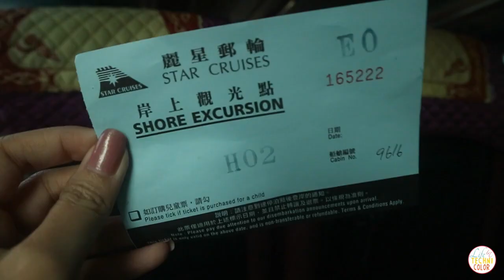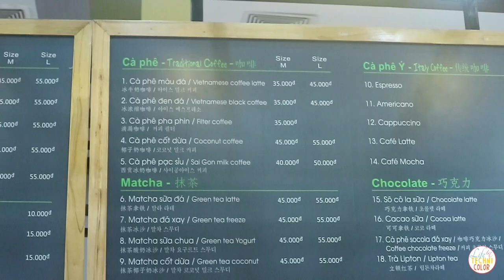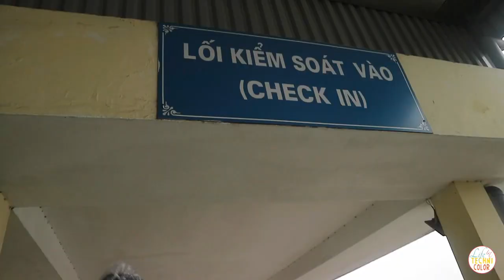STAR CRUISES: CHEAP BUYS AT HA LONG BAY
For our Star Cruises SuperStar Virgo adventure, we disembark at two locations - Ha Long Bay, Vietnam and Sanya, China. This is the first stop! Spent about 7 hours exploring Ha Long Bay before it was time to go back to the ship. We went shopping, tried Vietnam coffee, and cruised around the bay itself! It was rainy and cold but we loved every bit of it!

Next stop? CHINA! :)